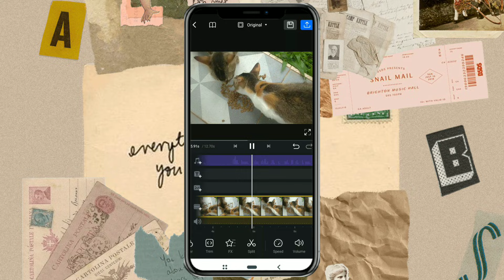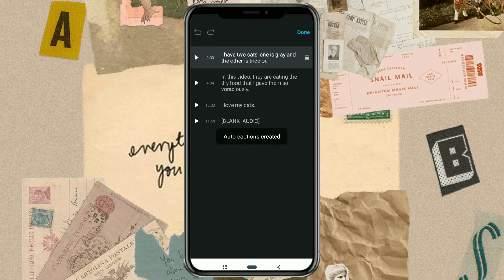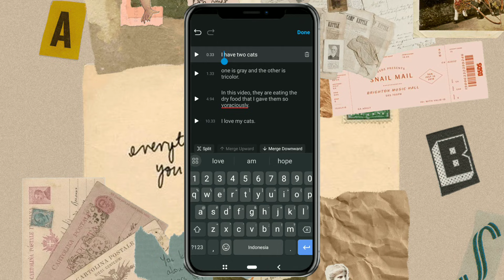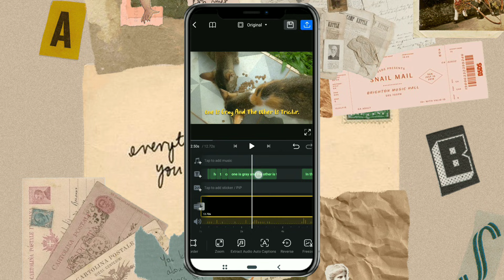How to Add Auto Caption in VN Video Editor App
Hello friends video editing fans! Finally, good news for VN Video Editor App users! Now, our favorite app has added the much anticipated feature, which is Auto Caption! With this new feature, we can easily add automatic captions to our videos, making it easier for viewers to better follow the video content.

In this video tutorial, I will guide you step by step on how to activate and use the Auto Caption feature in the VN Video Editor App. First, make sure you have updated the VN application to the latest version so you can enjoy this interesting feature.

The first step is to insert the voice recording audio into the video. After that, we will open the new Auto Caption menu in App VN. In this menu, you will find a choice of languages for captions and two available Auto Caption conversion modes, namely Tiny and Base.

Tiny Mode is the right choice if you want the process fast, but keep in mind that the results may not be as accurate as Base Mode. On the other hand, Base Mode offers better results with high accuracy, although the process takes longer. The choice is in your hands according to your needs and preferences in video editing.

I'll show you how to use both modes so you can decide which one is more suitable for your video. Apart from that, I will also provide tips and tricks on how to optimize the results of this Auto Caption feature, as well as how to edit captions that have been created automatically to make sure everything looks perfect.

So what are you waiting for? Watch this tutorial video and find out how to add Auto Captions to the VN Video Editor App to improve the quality of your video content!